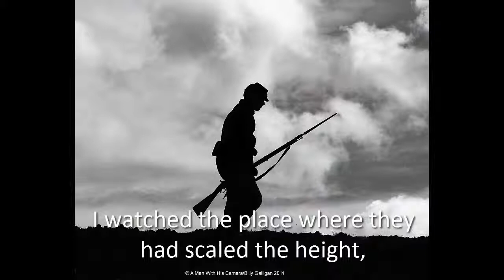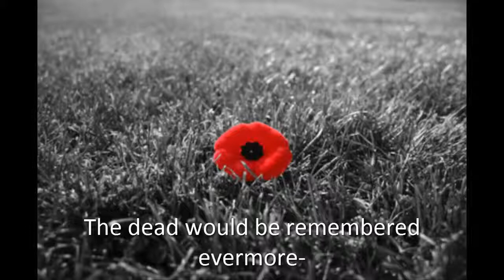The Last to Leave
A short video showing pictures matching to Leon Gellert's poem, The Last to Leave